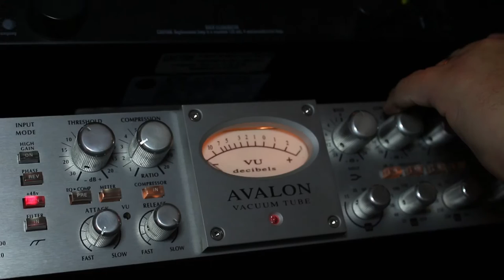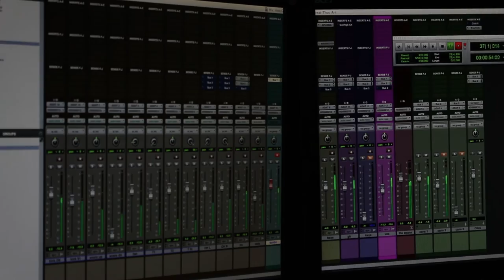Wendysue - Take Every Aspect (Official Music Video)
Wendysue's energetic song speaks of using one's talents, treasures and time for God's glory ... while He takes away our mistakes.

From the album “Bold” – (See the lyrics below)
"Bold" & "Everyday Christian" Physical CDs & Downloads:

Watch my BOLD LIFE live stream EVERY TUESDAY morning at 9 am Central Time on FaceBook Live!
I’ll sing your requests and encourage you in your BOLD LIFE!

Turn on your YouTube notifications so you can be notified of more video content!

WHO IS WENDYSUE?
I'm a traveling singer/songwriter/worship leader with a unique full- time ministry that takes me all over the US to inspire and challenge others to live, love, and witness anytime, anywhere, with anyone! I also do women’s ministry events.

+ SONG LYRICS & CREDITS:
Words & Music by Wendysue Fluegge

*Take every aspect of my life
Take every aspect Jesus Christ
Take every aspect and all I do
Make every aspect more like You

When I look I'm the mirror I see
I see a sinner staring back at me
I see my failures - all my past mistakes
Lord I'm needing You to take *

Lord won't You take me
My talents, treasures, time
And use them daily
to let Your glory shine
And I'll be seeing after You are through
That I'll be living a life
that's all brand new.

Change me. Re-arrange me.

Piano: Wendysue Fluegge • Bass: Mike McOlash
• Drums: Dave Ruetz • Background Vocals: Miranda Fluegge & Alissa Weber
Produced by Wendysue Fluegge
Recorded, mixed and mastered by Michael Mann @ MusicMann Studios, Milwaukee, Wisconsin